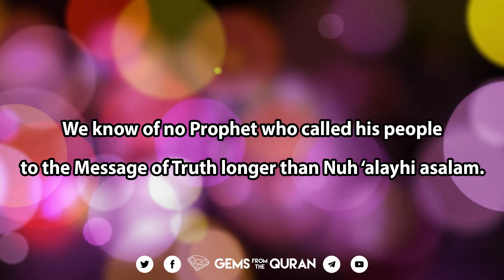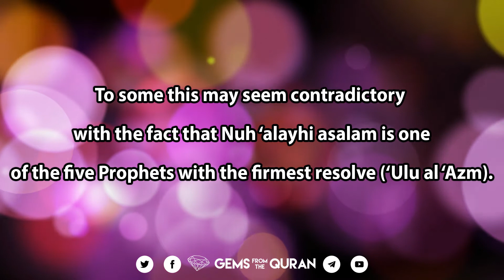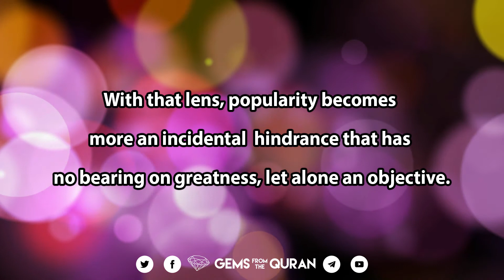Efforts or Results, which is more important?